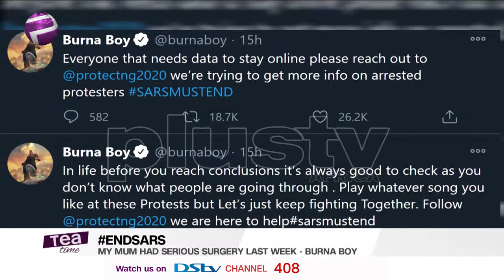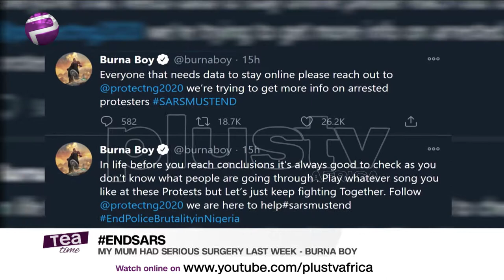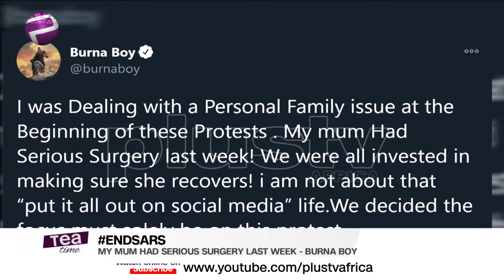Burna Boy Reveals Why He Didn’t Join EndSARS Earlier